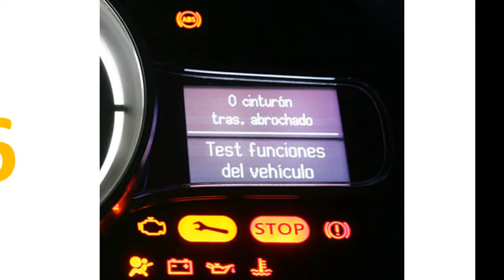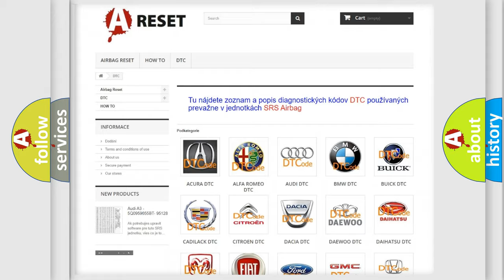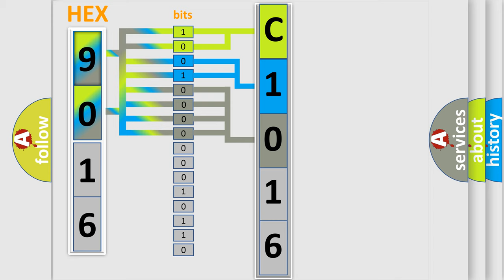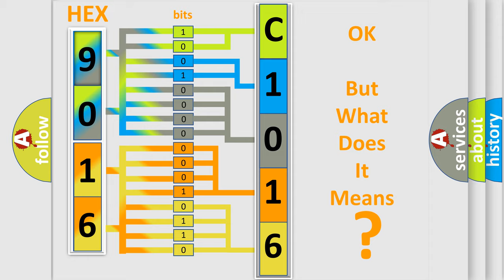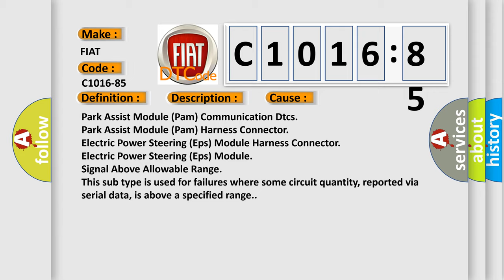DTC Fiat C1016-85 Short Explanation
Contents:
0:21 Basic DTC analysis according to OBD2 protocol standard.
1:48 Insight into programming
2:58 A diagnostically understandable description of the Diagnostic Trouble Code
3:05 Basic error definition

Make:
FIAT
Code:
C1016-85
Definition:
Parking Aid Module (Pam) - Signal Above Allowable Range
Description:
Electric Power Steering (EPS) has received a signal that is above threshold parameters over the bus from the Park Assist Module (PAM).
Cause:
Park Assist Module (Pam) Communication Dtcs
Park Assist Module (Pam) Harness Connector
Electric Power Steering (Eps) Module Harness Connector
Electric Power Steering (Eps) Module
Failure Type:
Signal Above Allowable Range
This sub type is used for failures where some circuit quantity, reported via serial data, is above a specified range.